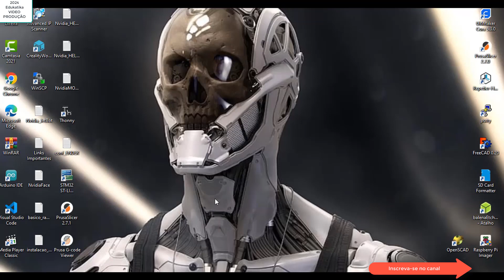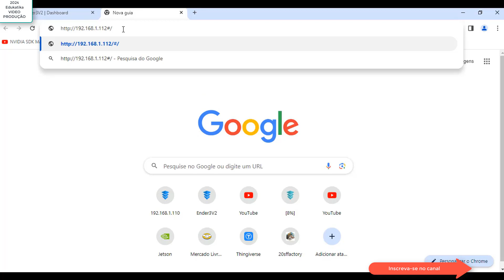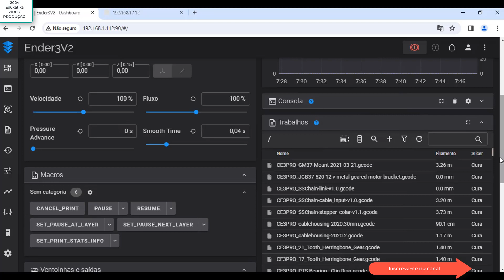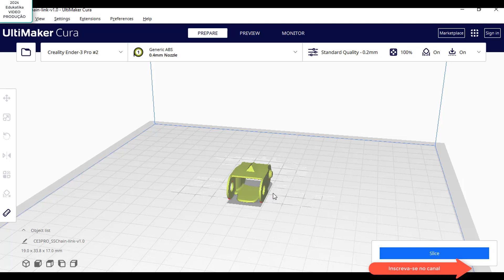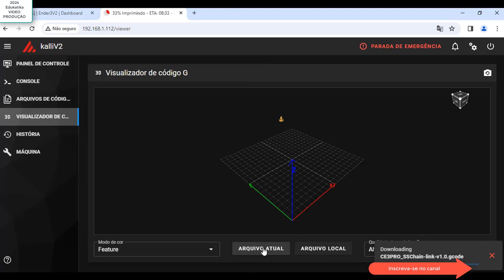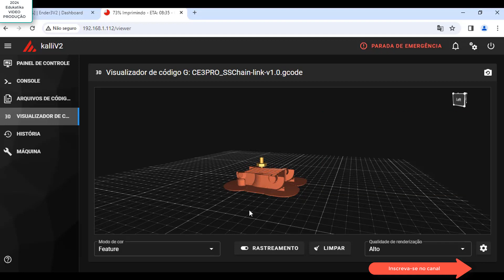klipper update e impressão 3d em tempo real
Efetuando o UPDATE do klipper e acompanhamento em tempo real da Impressão 3D